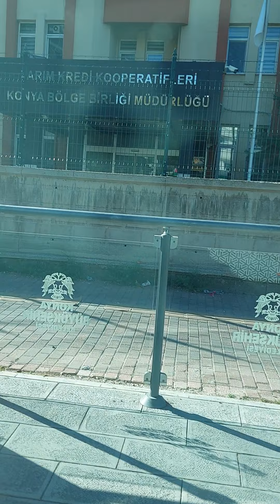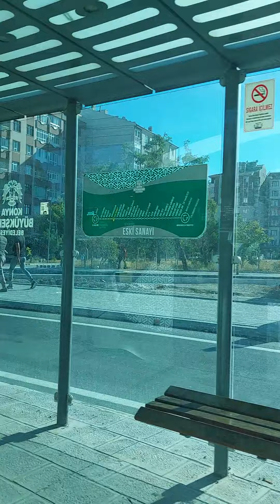konya otogardan zafere doğru tramvay yolculuğu